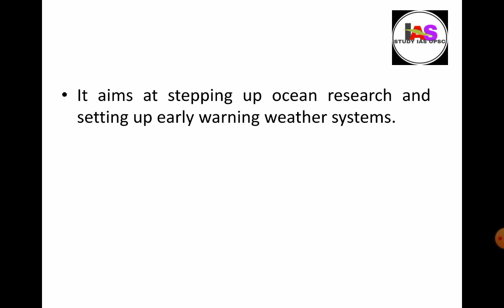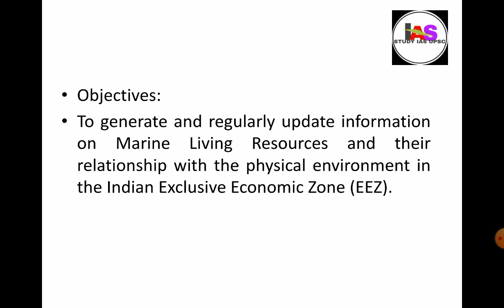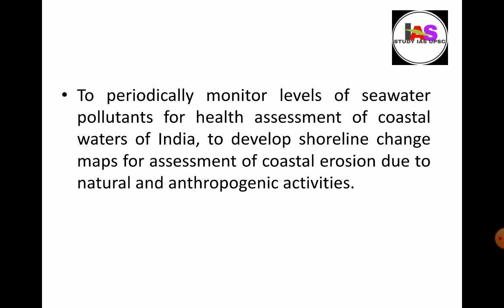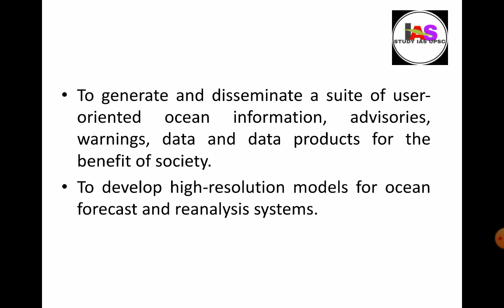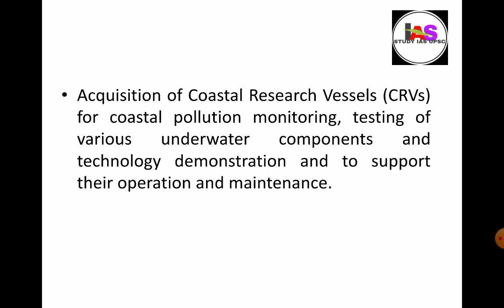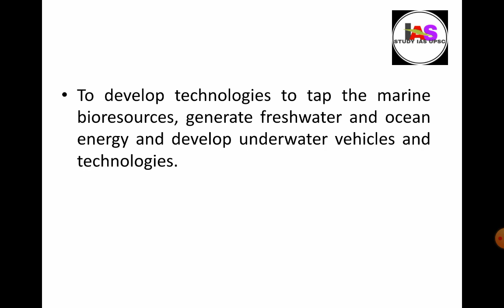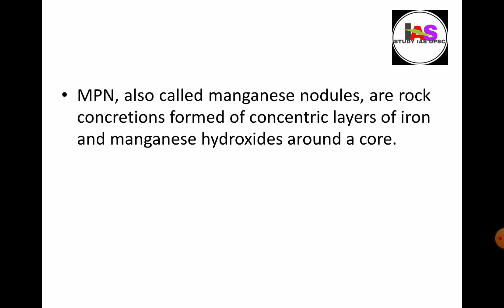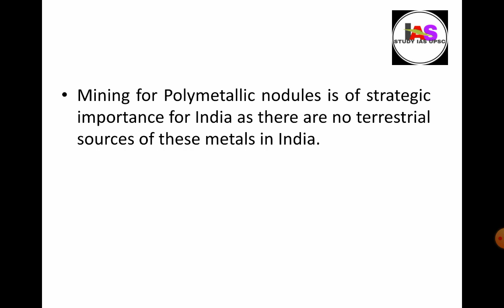O-SMART Scheme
The Ocean Services, Modelling, Applications, Resources and Technology (O-SMART) Scheme was approved by the Union Cabinet in August 2018 and is implemented by the Ministry of Earth Sciences.

Key Points

It aims at stepping up ocean research and setting up early warning weather systems.

It addresses ocean development activities such as services, technology, resources, observations and science and provides necessary scientific and technological background required for implementation of various aspects of Blue Economy.

Objectives:

To generate and regularly update information on Marine Living Resources and their relationship with the physical environment in the Indian Exclusive Economic Zone (EEZ).

To periodically monitor levels of seawater pollutants for health assessment of coastal waters of India, to develop shoreline change maps for assessment of coastal erosion due to natural and anthropogenic activities.

To develop a wide range of state-of-the-art ocean observation systems for the acquisition of real-time data from the seas around India and to cater to the testing and sea trial activities of ocean technology.

To generate and disseminate a suite of user-oriented ocean information, advisories, warnings, data and data products for the benefit of society.

To develop high-resolution models for ocean forecast and reanalysis systems.

To develop algorithms for validation of satellite data for coastal research and to monitor changes in the coastal research.

Acquisition of Coastal Research Vessels (CRVs) for coastal pollution monitoring, testing of various underwater components and technology demonstration and to support their operation and maintenance.

To develop technologies to tap the marine bioresources, generate freshwater and ocean energy and develop underwater vehicles and technologies.

Establishment of Ballast water treatment facility.

Ballast Water Discharge by ships is responsible for the introduction of invasive species in the oceans by taking water from one port and discharging it during the next port call.

To carry out exploration of Polymetallic Nodules (MPN) from water depth of 5500 m in site of 75000 sq. km allotted to India by United Nations in Central Indian Ocean Basin, and to carry out investigations of gas hydrates.

MPN, also called manganese nodules, are rock concretions formed of concentric layers of iron and manganese hydroxides around a core.

MPN contain multiple metals like copper, nickel, cobalt, manganese, iron, lead, zinc, aluminium, silver, gold and platinum etc. in variable constitutions and are precipitate of hot fluids from upwelling hot magma from the deep interior of the oceanic crust.

Mining for Polymetallic nodules is of strategic importance for India as there are no terrestrial sources of these metals in India.

Exploration of polymetallic sulphides near Rodrigues Triple junction (convergence of Central Indian Ridge, the Southeast Indian Ridge, and the Southwest Indian Ridge) in 10000 sq. km of area allotted to India in International waters by International Seabed Authority.

Submission of India's claim over continental shelf extending beyond the EEZ supported by scientific data, and the Topographic survey of EEZ of India.